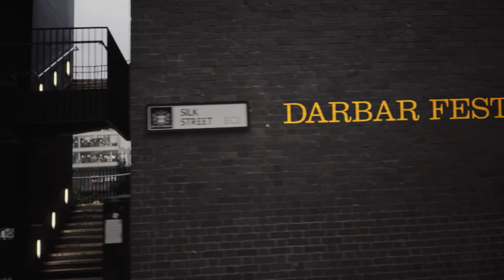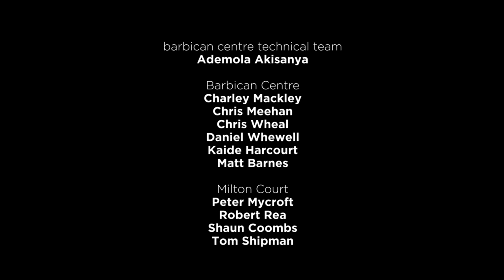Uplifting Carnatic Vocals | Thillana in Raga Rageshwari | Malladi Brothers | Music of India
darbarfestival | The Malladi Brothers use Hindustani Raag Rageshwari as the setting for a lively thillana, a Carnatic song form based on strong rhythm and dance-like interplay.

Learn more about the music:

The Malladi Brothers (Sreeramprasad and Ravikumar) sing Carnatic vocal music together. They hail from an illustrious Andhra Pradesh musical family, training under their grandfather Srirammurthy and father Suri Babu, as well as Nedunuri Krishnamurthy and Sripada Pinakapani. Their style of singing blends a deep approach to composition with extended forays into improvisation, covering rare ragas and commanding stages around the world.

A thillana is a form of rhythmic Carnatic song, often used to end performances. It is strongly influenced by Indian classical dance forms, and is intended to bring a satisfying conclusion to long kutcheri [Carnatic concerts]. Some believe that the form is in part derived from the North Indian tarana, a fast-paced style influenced by Persian and Arabic music.

This particular thillana composition was written by the legendary 20th century musician Lalgudi Jayaraman, one of Carnatic music’s ‘violin trinity’. He borrows from North Indian music, using the framework of Hindustani Raag Rageshwari - a melodious raga drawing from Khamaj thaat [SRGmPDnS - the equivalent Carnatic scale is Harikambhoji]. Lalgudi Vijayalakshmi, Jayaraman’s daughter, plays violin in this performance.

Recorded at Darbar on 26 Oct 2018, at London’s Barbican Centre
-Malladi Sreeramprasad (vocal)
-Malladi Ravikumar (vocal)
-Lalgudi Vijayalakshmi (violin)
-Trichy Sankaran (mridangam)
-Giridhar Udupa (ghatam)
-Priya & Srutti Suresan (tanpuras)

WATCH HUNDREDS OF FULL-LENGTH VIDEOS on our premium subscription service.  You can also get the Darbar App which will let you download content and watch later, this is great for when you are offline or travelling. Please join us and support Indian classical music and artists.

 We are passionate about Indian classical music and have the largest online archive of videos - we want everyone to experience the bliss of Indian classical music.  This is one of those things that can’t be put into words, this is something that must be experienced.  Even if you decide to leave after this trial, that is perfectly fine.